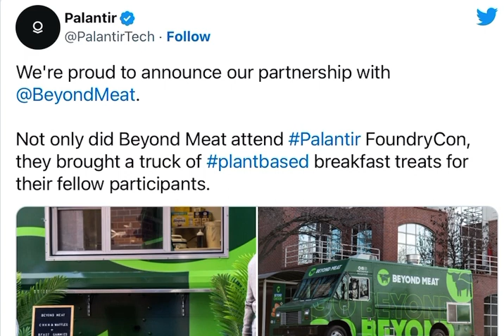PLTR 10X 😍 Palantir Just Announced beyondmeat becomes its client. BYND uses Foundry Service!